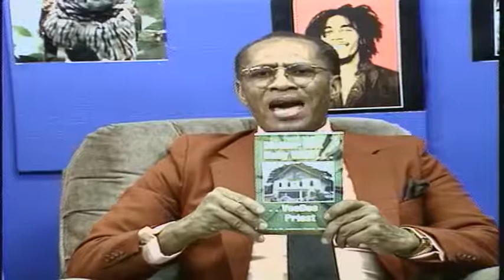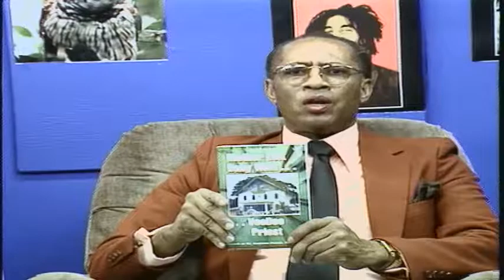I CAN REMOVE SPELLS . [ PLEASE SUBSCRIBE ]